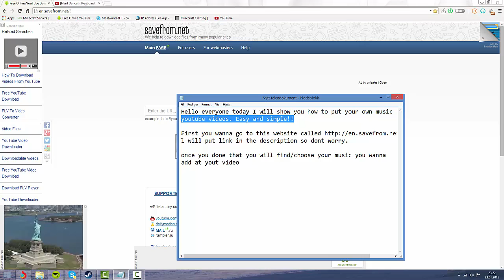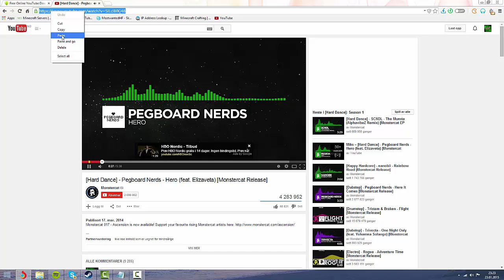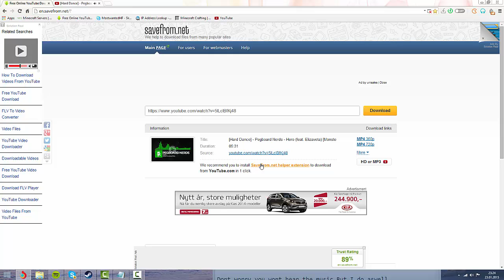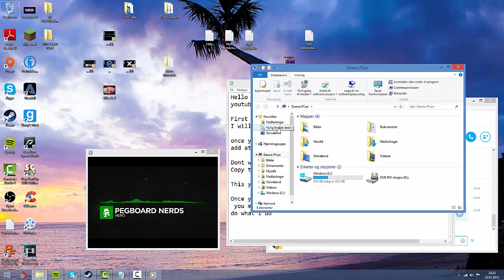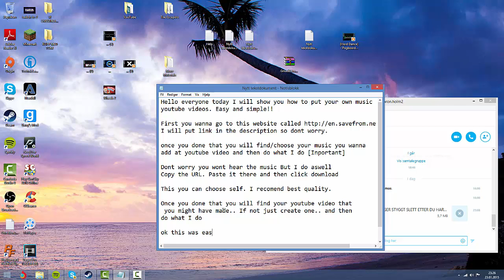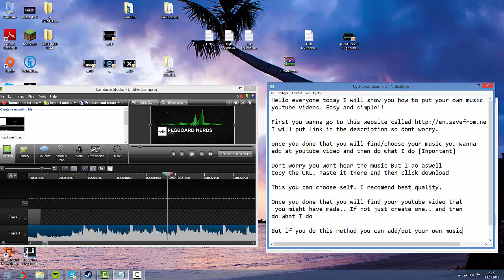How to put your own Music on your youtube videos, with using camtasia studio 8 Easiest way